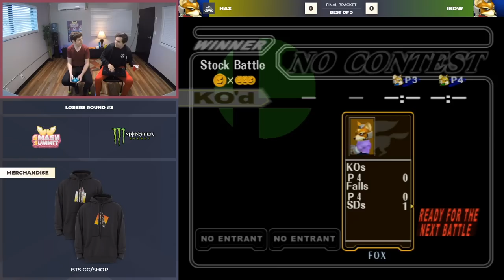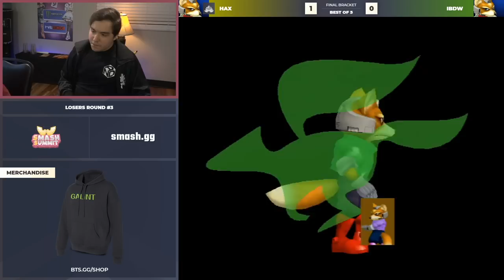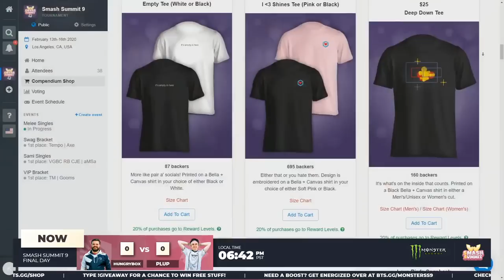[All Games] Melee Singles Top 8 - Smash Summit 9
Timestamps:
01:10 Axe vs Fiction | Losers Round 1
24:34 iBDW vs Hax$ | Losers Round 1
43:23 Hungrybox vs Mang0 | Winners Semifinals
1:03:26 Zain vs Plup | Winners Semifinals
1:24:10 Losers Quarterfinals
1:35:42 Losers Quarterfinals #2
1:54:33 Winners Finals
2:21:28 Losers Semifinals
2:42:05 Losers Finals
2:59:51 GRAND FINALS

Top 8 Participants: Liquid Hungrybox, C9 Mang0, Tempo Axe, GG Zain, PG Plup, iBDW, Fiction & EMG Hax$